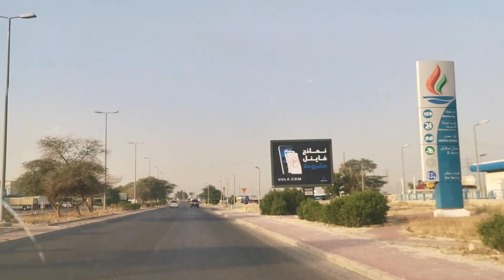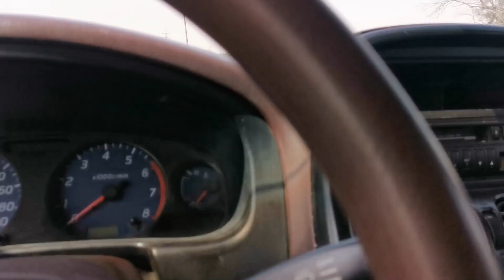🏏குவைத்தில் நாங்கள் இப்படி தான் கிரிக்கெட் விளையாடுகிறோம்